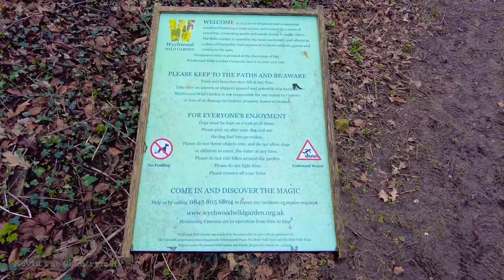Shipton Under Wychwood | Relaxing Morning Walk - English Countryside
Shipton-under-Wychwood is a delightful Cotswold village. The town's name refers to the fact that it used to be 'under' the boughs of an ancient Royal Forest of Wychwood.

The village stands on the river Evenlode

With a population of around 1200 residents, Shipton-under-Wychwood is a large, picturesque village which is a must visit.

Stroll with me through rolling countryside, woodland and this quiet village.

POSTCODE: OX7